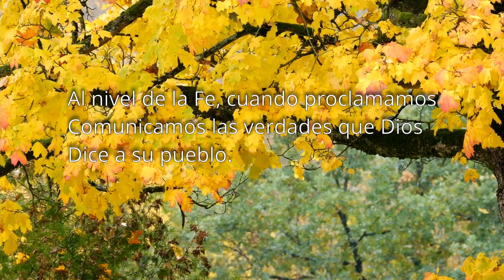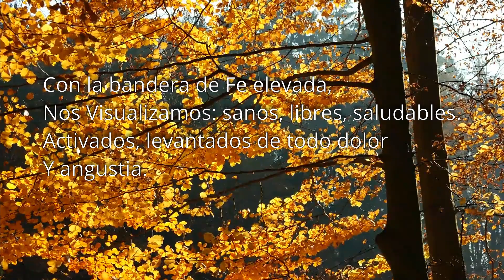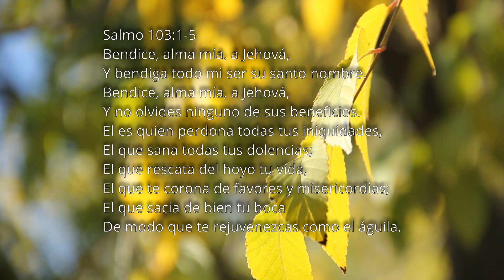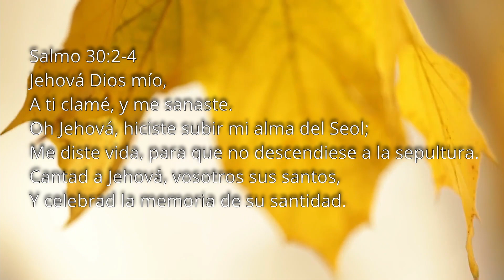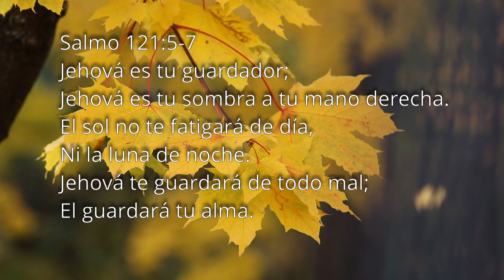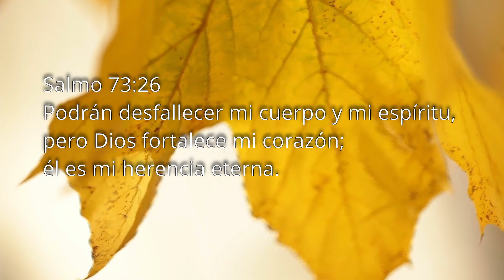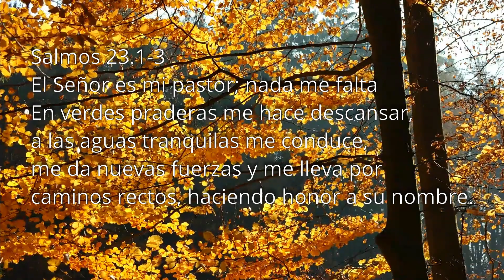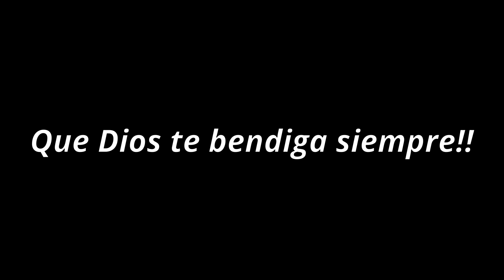Salmos para proclamar sanacion | Oracion con salmos | Eternity Sanidad Interior | Maria Palacio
Generalmente las enfermedades fisicas provienen de problemas no resueltos en el alma y asuntos pendientes del espiritu. Cada alteracion de la  mente, las emociones, los sentimientos, los afectos se reflejan y lo sentimos como efectos en el cuerpo, casuando deterioro y alteraciones que pueden hasta colapsarlo.
Proclamar la palabra de Dios, es utilizar su poder incomparable de curacion. Y mas que una herramienta terapeutica, orar salmos es abrir una ventana de contacto con Dios, el unico que puede hacer un milagro de sanidad.

En el canal de Eternity Sanidad Interior nos relacionamos con el amor y el respeto que todas las personas y  quienes han renacido en Cristo y el Espíritu Santo deben recibir. Nuestras oraciones y talleres son compartidos para acompañarnos, apoyarnos, darnos aliento y fuerza, en nuestros procesos de sanidad y libertad.

Y es gracias a la relación ferviente en torno al Dios de nuestras vidas, que en medio de las reflexiones, el estudio y la oracion en el ALTAR ENCENDIDO,  cuando el Espíritu Santo se derrama en cada uno otorgandonos ese toque espiritual que hace el cambio real y definitivo en el corazón.

Oramos en vivo todos los lunes 10pm hora del Este/ hora Florida USA en el ALTAR ENCENDIDO DEL CANAL ETERNITY SANIDAD INTERIOR YOUTUBE LIVE, Te esperamos!

En nuestro Blog encontraras oraciones orientadas hacia cada uno de los aspectos que procesamos en el mundo interior y en la vida misma.

Brindamos nuestros talleres a organizaciones. Somos sin animo de lucro

             TALLERES Y ORACIONES - EL CONTENIDO DE ESTE CANAL ES COPYRIGHT